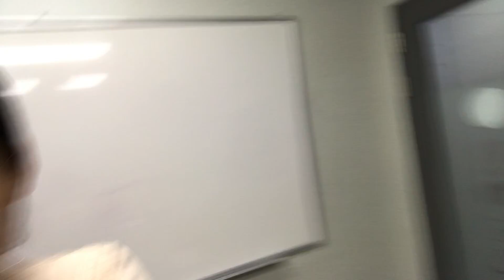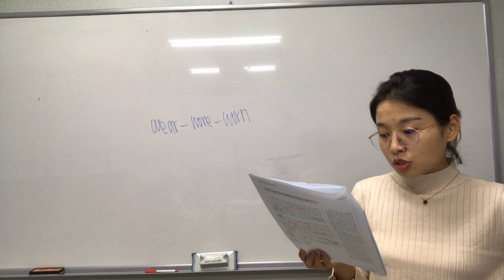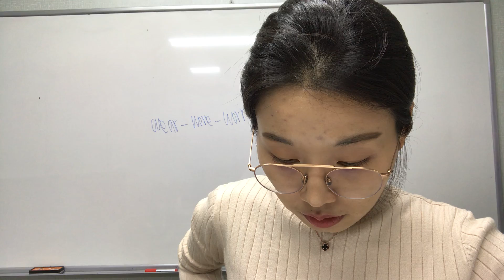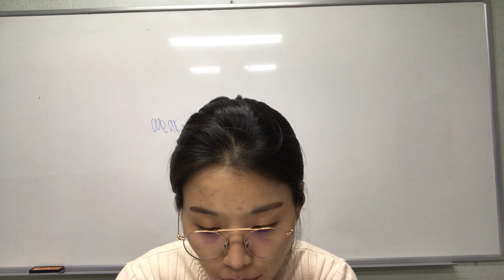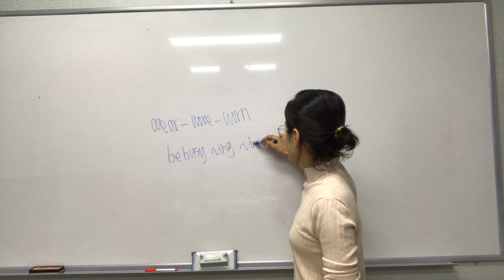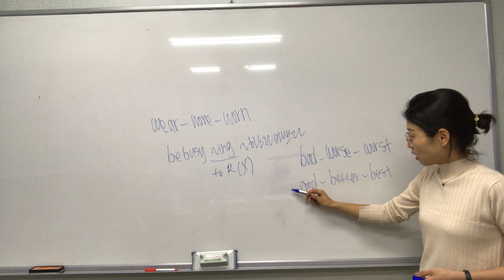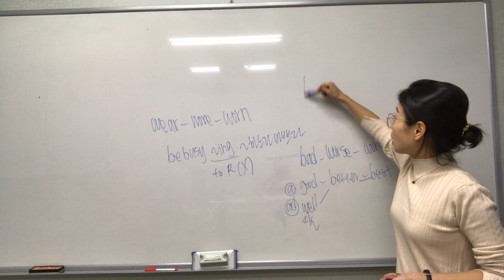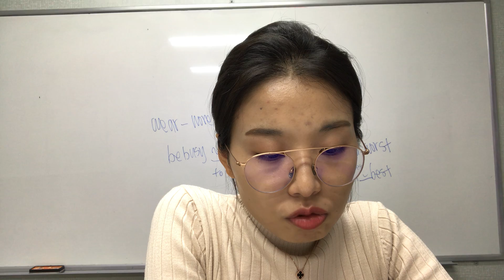학익여1 교과서